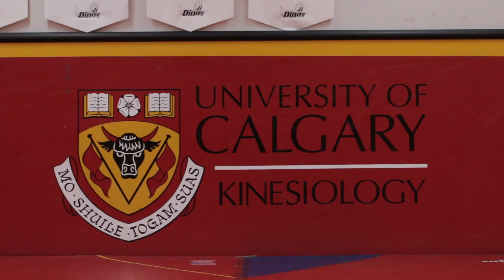Ogunjimi earns BLG award nomination through Dinos wrestling, rugby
Temitope Ogunjimi is one of the most decorated athletes to emerge from the University of Calgary. She is a wrestling and rugby standout, nominated for the BLG Award recognizing the top female and male U SPORTS athletes in the country.